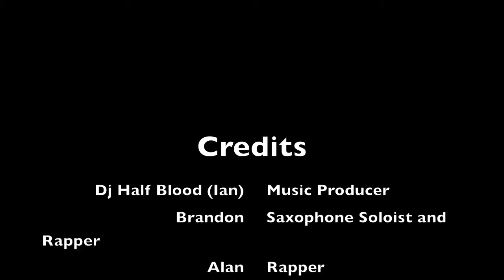Set Designers (ft. Brandon Shaffer)-Tom Sawyer Rap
This is another one of my school projects. This is the Tom Sawyer rap for the book (obviously) Tom Sawyer. Really didn't like the book, but I quite enjoyed making this music video.